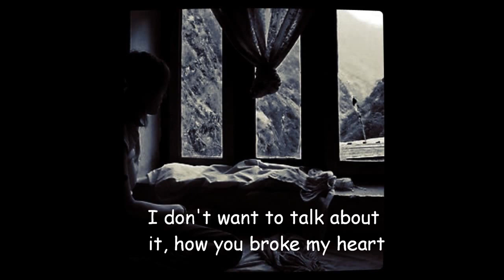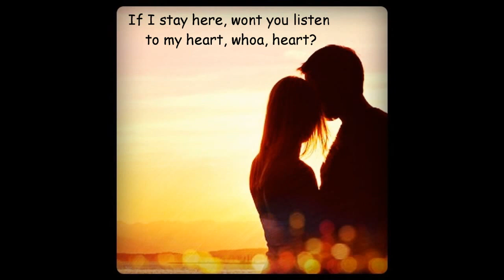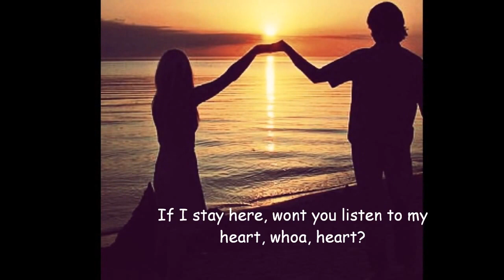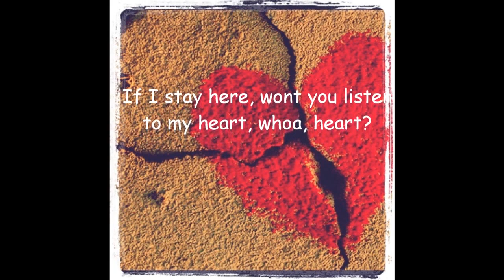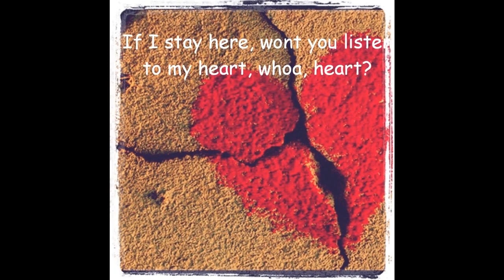I don't want to talk about it - Vince Songs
A song for all lovers